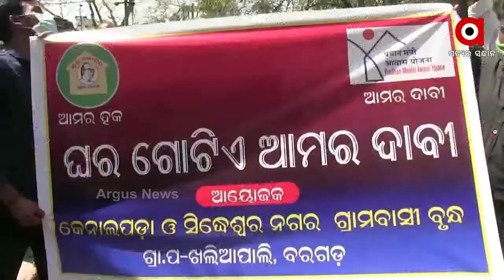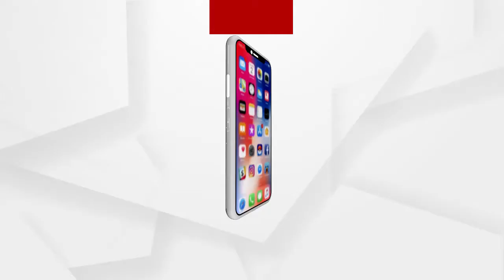ଆବାସ ଯୋଜନାରୁ ବଞ୍ଚିତ ଗ୍ରାମବାସୀଙ୍କ ବିକ୍ଷୋଭ ...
ଆବାସ ଯୋଜନାରୁ ବଞ୍ଚିତ ଗ୍ରାମବାସୀଙ୍କ ବିକ୍ଷୋଭ । ବରଗଡ ଜିଲ୍ଲା ଖଳିଆପଲିରେ ଶତାଧିକ ମହିଳା, ପୁରୁଷଙ୍କ ରାଲି । ବିଜୁ ପକ୍କା ଘର ଯୋଜନା କିମ୍ବା ପ୍ରଧାନମନ୍ତ୍ରୀ ଆବାସ ଯୋଜନାରେ ଘର ଖଣ୍ଡିଏ ପ୍ରଦାନ ନକଲେ ଆଗାମୀ ଦିନରେ ବଡ ଆନ୍ଦୋଳନ ସହ ରାଜରାସ୍ତାକୁ ଓହ୍ଲାଇବାକୁ ସେମାନେ ଚେତାବନୀ ଦେଇଛନ୍ତି...